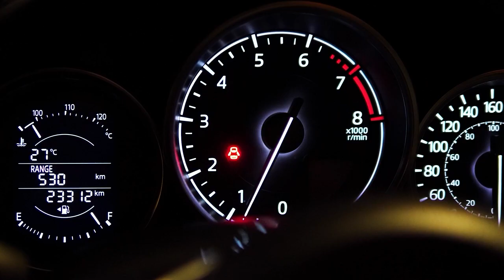Gearshifters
Welcome to Games Challenges, the ultimate destination for gamers looking for a thrilling and exciting experience. Our channel features a wide variety of challenges, from classic arcade games to the latest console releases. Whether you're a seasoned pro or just starting out, our challenges will test your skills and push you to new limits. From speed runs to high scores, we've got it all. So come join us and see if you have what it takes to conquer the toughest games out there.